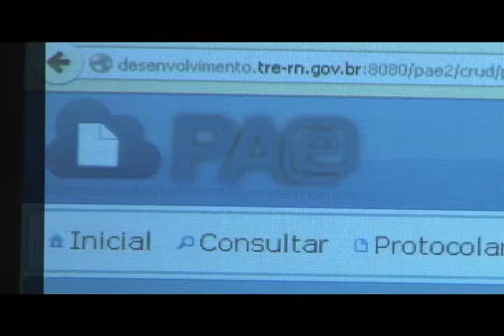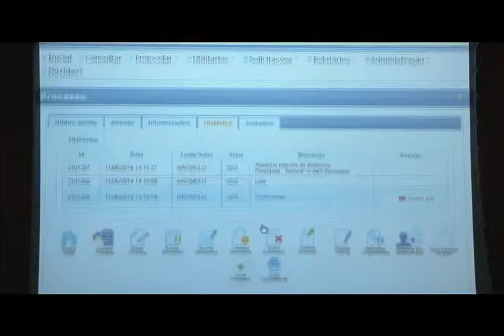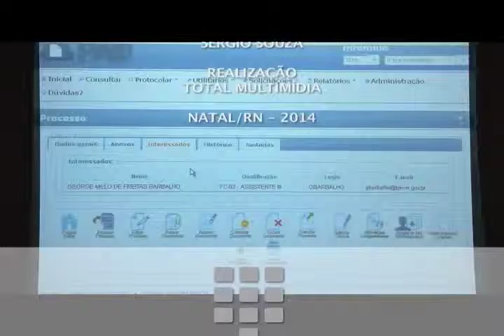Reunião TRE e TJ PAV